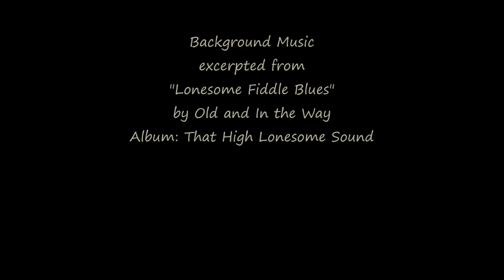Snowmelt - Boulder Valley, MT - May 6, 2023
The Boulder River is running a little high with the snowmelt runoff.

Video footage captured with a Sony Handycam HDR-CX405, still photos using my old Kodak DX4530. Processed through Windows MovieMaker software.
Music is an excerpt from Lonesome Fiddle Blues, by Old and In the Way, from their High Lonesome Sound album.